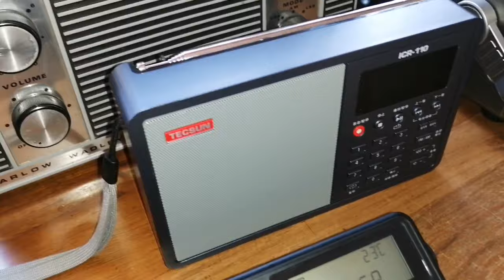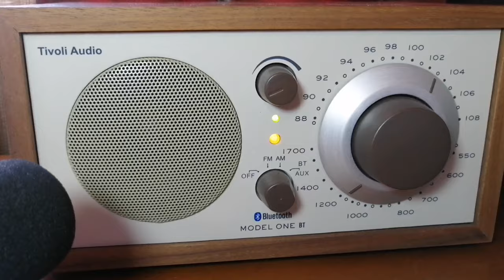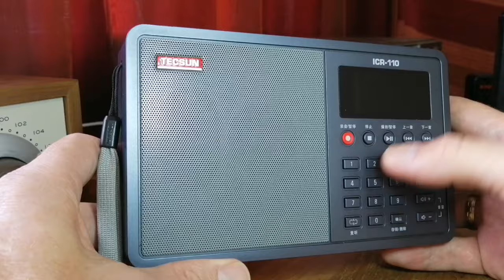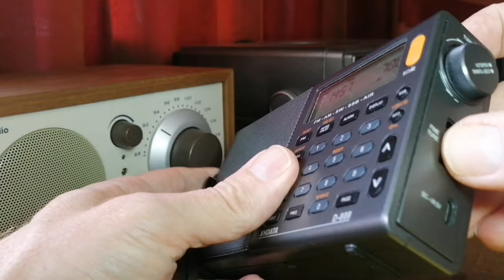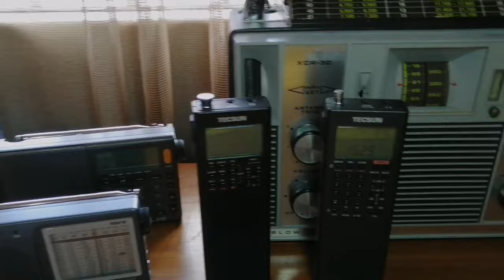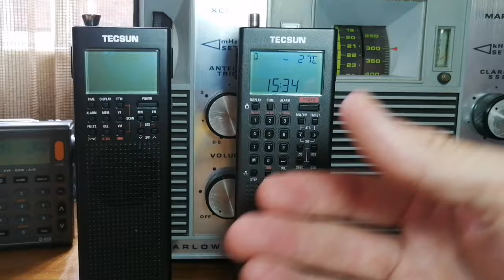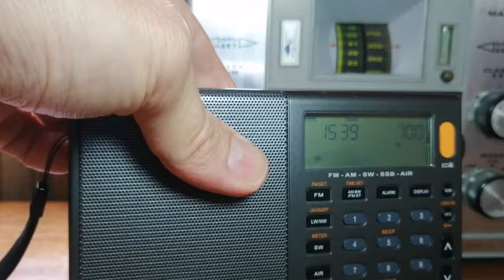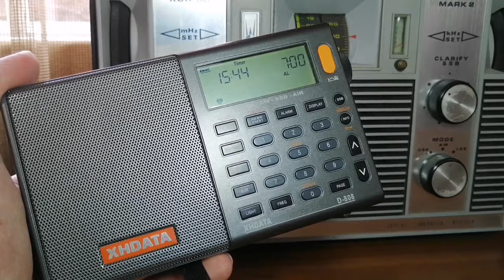My favourite radio in 2023, and my choices for FM and MW listening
For me, 2023 was a very good radio year. I was able to buy quite a few radios, had many good catches on both MW and SW, and I discovered utility signals, which opened up a whole new world of listening.

This video is a personal reflection on my favourite radios of the year, and then I choose my ultimate favourite. I discuss radios that are best for FM listening, best for MW listening and best for SW listening. The idea is not to compare, it is simply about which radios I used most during this past year, and why I like them.

00:00 Introduction
01:33 My choice for FM listening
07:39 Best for MW DXing
18:02 My favourite SW radios